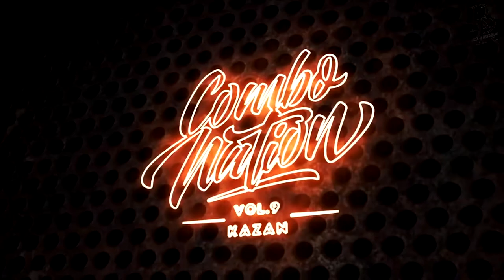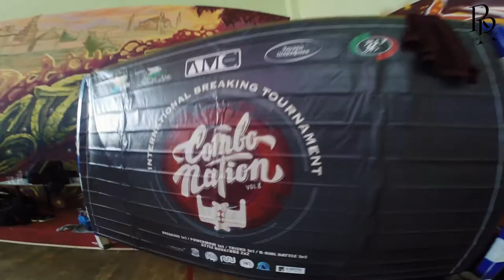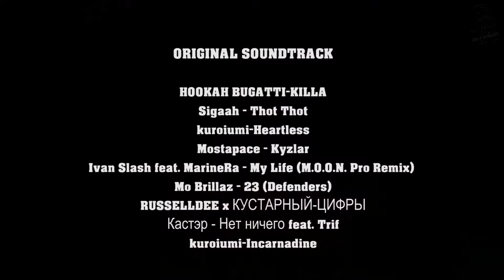Съемки в церкви. Combonation 9. Авто присоска для GoPro. | РокнРольщик. Выпуск 4.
Съемки в церкви "Воздвижение святого Христа". Combonation 9 (2017). Авто присоска для GoPro.